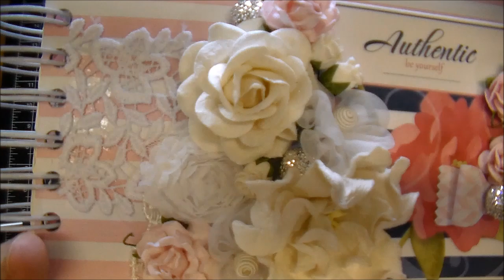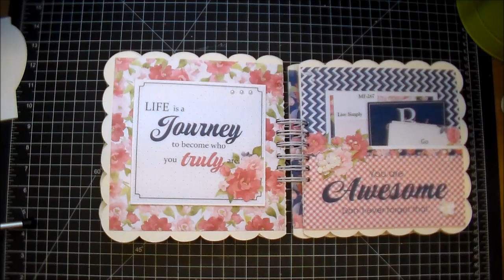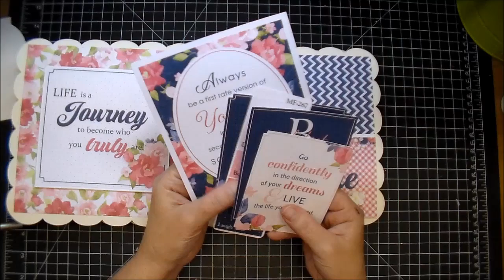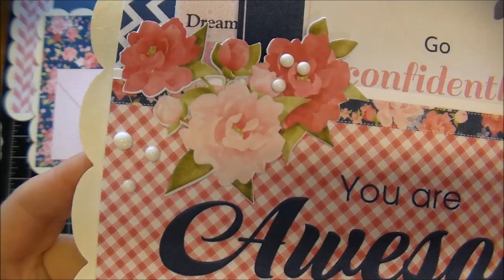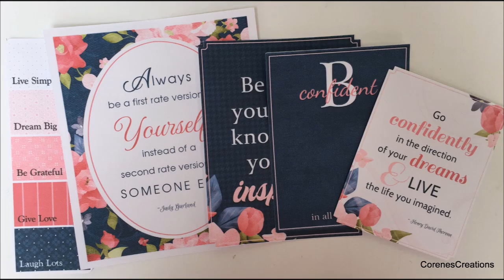Scallop Mini Album Flip-thru plus start to finish! WOC & Nitwit Collections~!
Wild Orchid Crafts Products Used:
White Guipure Lace: MKX-410
Mixed Color Large Pearl Brads: MKX-226
Ivory Heart Shaped Flat Back Embellishments: GST-027
White Rhinestone Flower With Diamond Centre: GST-168
Mixed Colour Flat Back Pearl In A Diamond Circle: MKX-657
Mixed Corners Resin Embellishments: MKX-236
White And Ivory Self Adhesive Pearls: MKX-322
White Organza Rose Trimming Small: MKX-462
White Guipure Lace: MKX-587
White Guipure Lace: MKX-424
Flat Back White Pearl String: MKX-613
Flat Back Glitter Balls: GST-280
White Organza Beehive Blossom Flowers: MKX-230
Pink Mist Wild Roses: QVR-063
White Magnolias: QVR-028
Ivory Open Roses: MKX-014
Pink Mist Open Roses: MKX-028
White Lily Flowers: MKX-135
White Sweetheart Blossoms: MKX-336
White Hip Rosebuds: GST-020
White Gardenias: MKX-079
White Trellis Roses: MKX-682
Pink Mist Cottage Roses: MKX-666